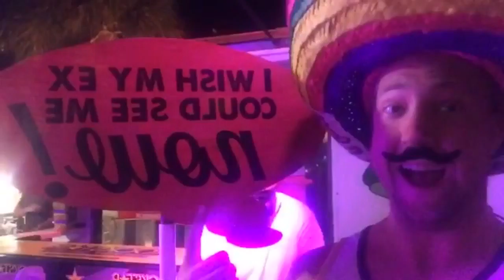Cinco de Mayo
some how i got a hat and free shots